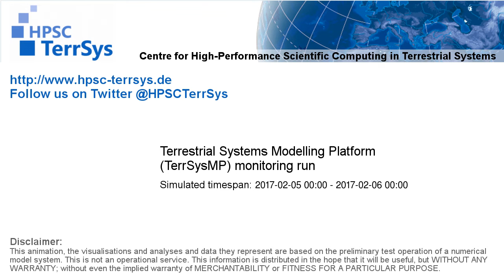TerrSysMP monitoring run 2017-02-05 - water table depth change - NRW (24h)